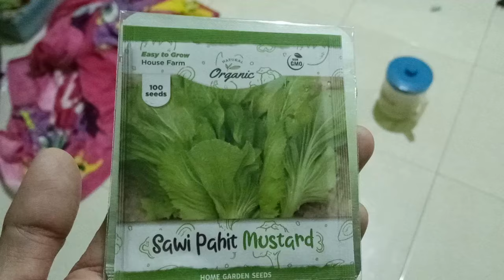Cara Menanam Sawi Hidroponik Sederhana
Cara menanam sawi hidroponik sederhana untuk pemula bisa dilakukan dengan alat sederhana. Kali ini saya menanam sawi pahit mustard dengan sistem hidroponik sederhana. Cara tanam sawi hidroponik sederhana ini sangat mudah dipahami dan semoga bisa dipraktekkan di rumah bagi teman-teman yang tertarik belajar hidroponik sederhana.

Channel ini dibuat untuk berbagi ilmu seputar hidroponik sederhana.
jika ada pertanyaan, kritik, dan saran bisa ditulis di kolom komentar.